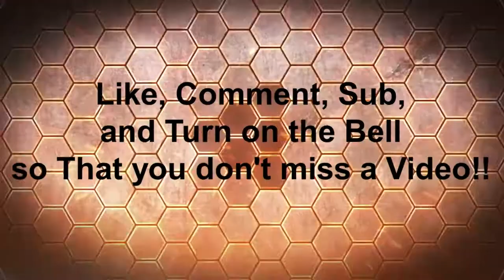Enigmatica 2 pt #4